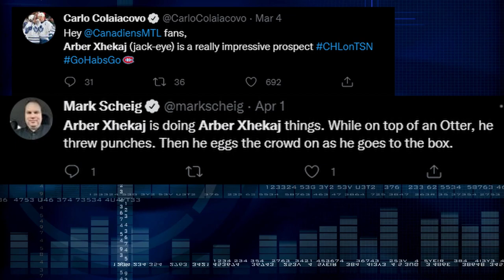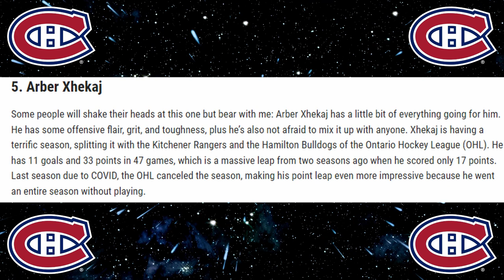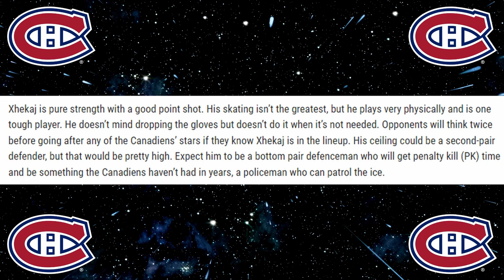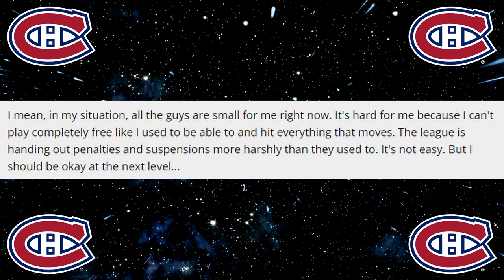Habs Prospect Update - Arber Xhekaj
OK Guys, its time for another Habs prospect update, and in today's video, were going to take a look at Arber Xhekaj of the OHL's Hamilton Bulldogs, who was not only undrafted in the NHL, but also undrafted in the OHL. Xhekaj was invited to the Montreal Canadiens most recent training camp, and signed an ELC after some impressive play. So come join me, as I take a look at some of his most recent highlights, fights, and comments to see how high on the propsect list ol Uncle Arbie as at this very moment!

If you would like to purchase some Hockey Junkie Merch , Check out